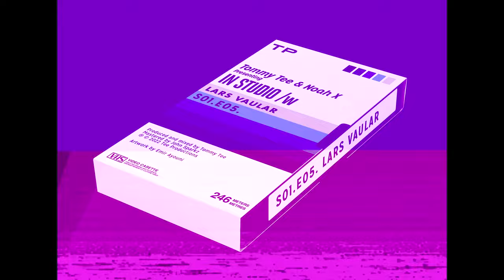In Studio W/ Lars Vaular (S01E06)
Produced By: Noah X
Visuals By: Noah X & Tommy Tee
Performed By: Lars Vaular

Tommy Tee: @crazyminister
Noah X: @noahxproductions